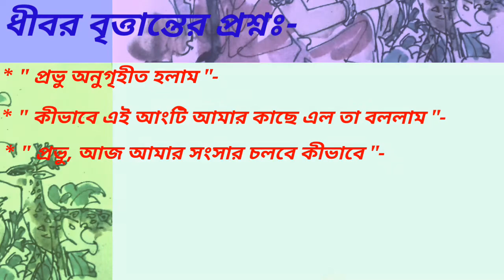ধীবর বৃত্তান্ত | কালিদাস | ধীবর বৃত্তান্ত আলোচনা | Class 9 bengali drama Dhibar Britanta | Kalidas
ধীবর বৃত্তান্ত | নবম শ্রেণির নাট্যাংশ ধীবর বৃত্তান্ত | কালিদাস | নবম শ্রেণির কালিদাসের ধীবর বৃত্তান্ত | কালিদাসের ধীবর বৃত্তান্ত আলোচনা | নবম শ্রেণির ধীবর বৃত্তান্ত বিস্তারিত সামগ্রিক আলোচনা | Dibar Brittanta | Kalidas | Dibar Brittanta by Kalidas | Class nine Ddibar Brittanta by Kalidas

. প্রিয় নবম শ্রেণির ছাত্র - ছাত্রীরা তোমাদের সাহিত্য সঞ্চয়ন বাংলা বইয়ের কালিদাসের ধীবর বৃত্তান্ত নাট্যাংশ উৎস, বিষয়বস্তু ও সম্ভাব্য প্রশ্ন সহ আলোচনা করা হল । ভিডিও ভালো লাগলে like করে বন্ধুদের সাথে share করো । সবাই ভালো থেকো । ভিডিও দেখার জন্য অসংখ্য অভিনন্দন ।